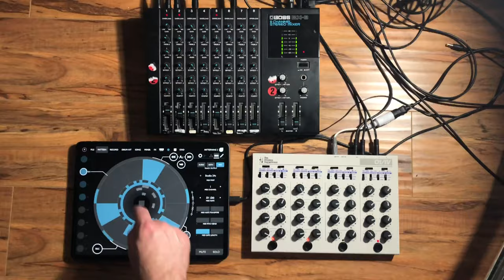Division Department 01/IV Distorted with Boss BX-8 and Sequenced with Patterning 2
I got to borrow a Division Department 01/IV drum machine so I used it to overdrive the channels on an old Boss BX-8 mixer. The Boss BX-8 is great, it is like 8 or 10 distortion pedals in one. I added another layer of distortion and compression by sending the effect send out back into an overdriven channel.

The iPad app Patterning 2 was used to sequence the O1/IV with midi.

Oh and of course there is so much bass the camera turns to jello every time there is a kick drum, this is just for simulating the experience of having your vision get all weird every time the kick hits while you are at a club with function ones and you stand too close to the subs after having a few drinks.